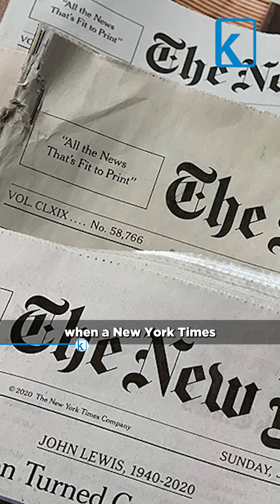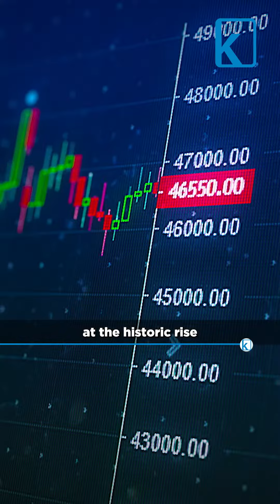Can buying iconic comics be a fruitful investment?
Ever wondered if your comic book can fetch you a fortune?